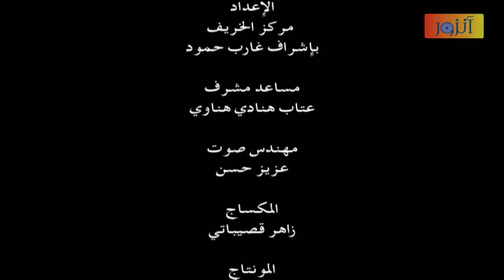مسلسل الأرض الطيبة ـ الحلقة 94 الرابعة والتسعون والأخيرة كاملة ـ الجزء الثاني | Al Ard AlTaebah HD